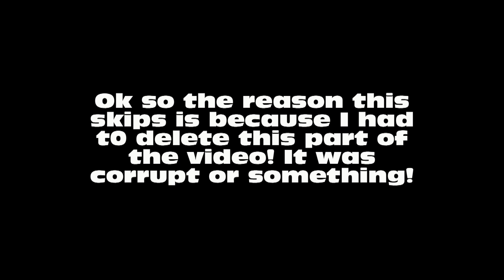COD - Black Ops 2 (60-12 and 3 sets of kill streaks in one life!)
Look Sam you're in the video!